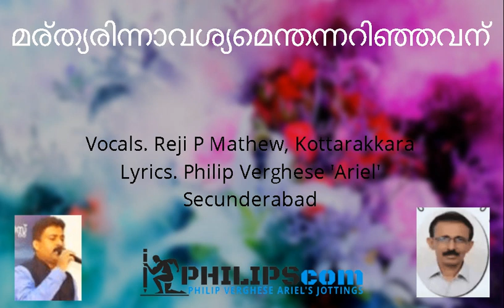മര്‍ത്യരിന്നാവശ്യമെന്തന്നറിഞ്ഞവന്‍. Marthyarinnaavashyam Enthannarinjavan.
ഒരു പ്രത്യാശാ ഗീതം

വാഞ്ചിതമരുളിടും … എന്ന രീതി

മര്‍ത്യരിന്നാവശ്യമെന്തന്നറിഞ്ഞവന്‍
മര്‍ത്യ ര്‍ക്കായ് ഭൂവിതില്‍ ജാതനായി
പാപമാം കുഷ്ടം ബാധിച്ചവരായതാം
പാപികള്‍ക്കാശ്വാസം നല്‍കിയവന്‍

ഉന്നതത്തില്‍ ദൂത സംഘ ത്തിന്‍ മദ്ധ്യത്തി-
ലത്യുന്നതനായി  വസിച്ചിരുന്നോന്‍
സര്‍വ്വവും ത്യജിച്ചിട്ടീ ഭൂതലേ വന്ന തന്‍
സ്നേഹമതെത്ര യഗാധമഹോ!

വ്യാകുല ഭാരത്താല്‍ പാരം വലഞ്ഞോരാം
ആകുലര്‍ക്കാശ്വാസ മേകിടുന്നോന്‍
ദുഷ്ടരെ ശിഷ്ടരായ് തീര്‍ത്തി ടുവാനായ്
ഇഷ്ടമോടെ തന്റെ ജീവനേകി

പാരിതില്‍ പലവിധ പാടുകള്‍ സഹിച്ചവന്‍
പാപിയാമെന്നെ തന്‍ പുത്രനാക്കി
നിസ്തുലം നിസ്തുലം കാല്‍വറി സ്നേഹമോര്‍-
ത്തെന്നാത്മ നാഥനെ വാഴ്ത്തിടും ഞാന്‍

എന്നെ ചേര്‍ത്തിടുവാന്‍ വീണ്ടും വരാമെന്നു
ചൊന്നൊരു നാഥനിങ്ങെത്തിടാറായ്
ആയതിന്‍ ലക്ഷ്യങ്ങളങ്ങിങ്ങായ്  കാണുമ്പോള്‍
ആമോദത്താലുള്ളം  തിങ്ങിടുന്നു.

               ~ P V  Secunderabad

A Christian Song Composed by Philip Verghese Ariel

Read More about this Song’ and the author at the given below link.

A Page taken from the book Gaanolppathi. ഗാനോല്പ്പത്തി written by  Jijo Angamally.

A Multilingual Freelance Writer And Blogger